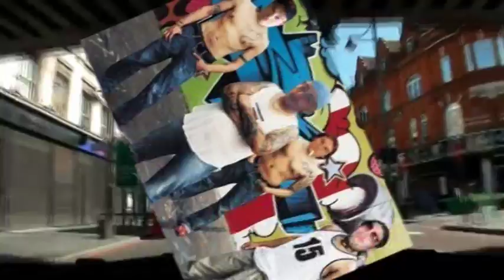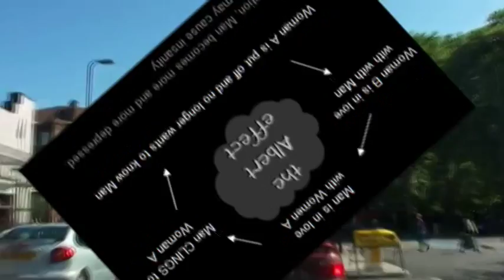172's Offensive Photo Collection